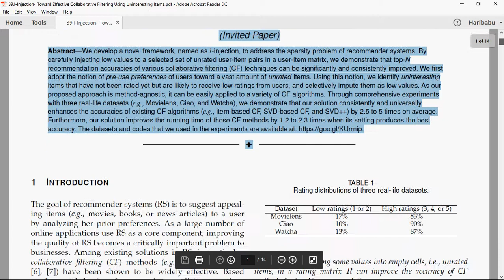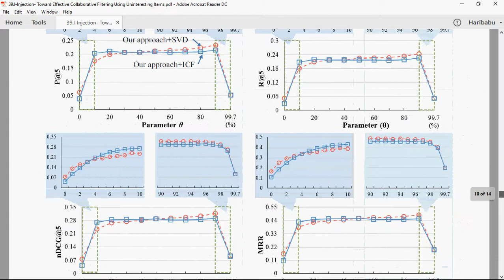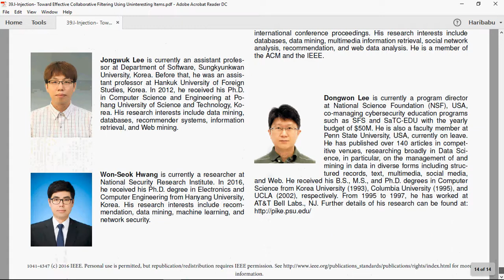l Injection Toward Effective Collaborative Filtering Using Uninteresting Items